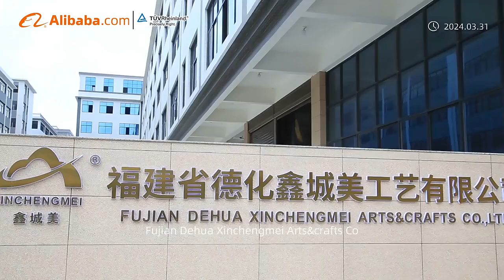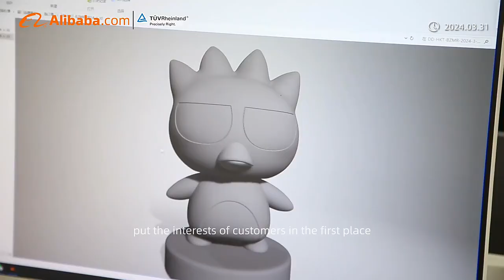Disney Approved Factory, for Home & Garden Decorative,Christmas Items,Ceramic Mug ,Snow Globe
Factory  Audit: Disney Fama,Walgreen,BSCI,NBCU, WCA, and DG factory audit.